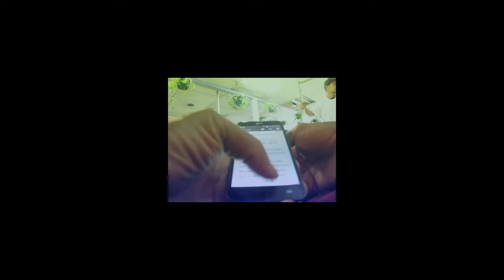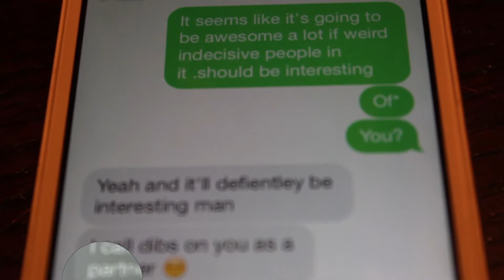🥤WATERVLOG$ : Sold my Soul to the Art Institute. for knowledge